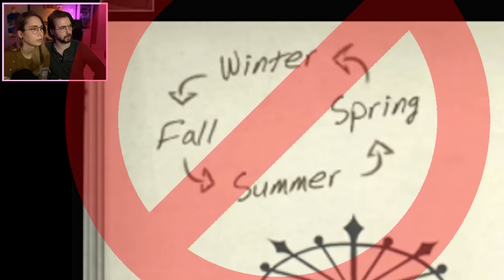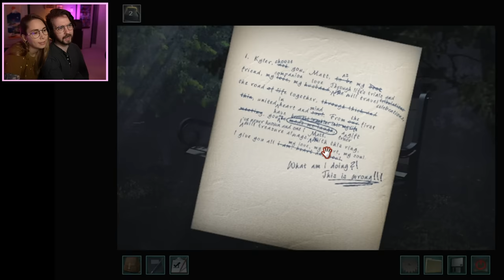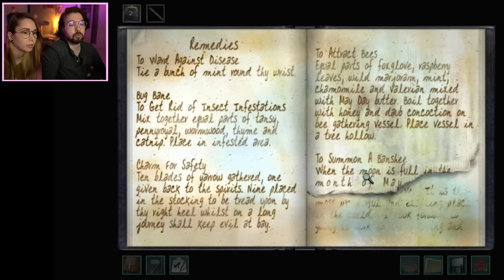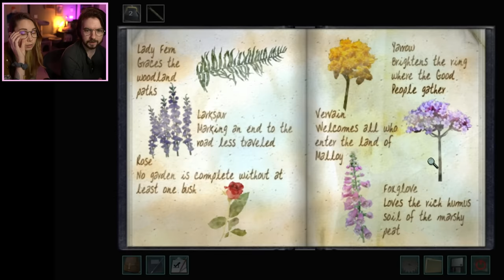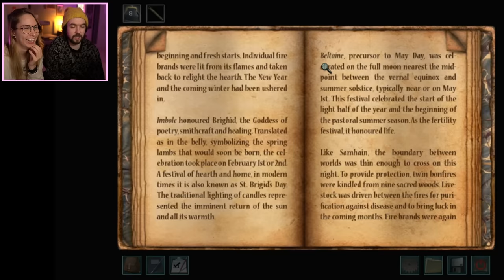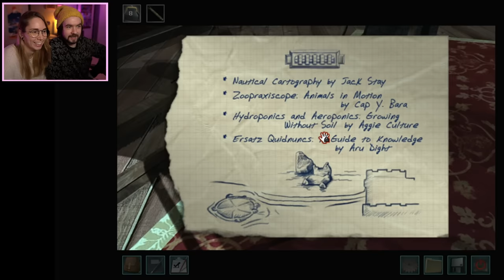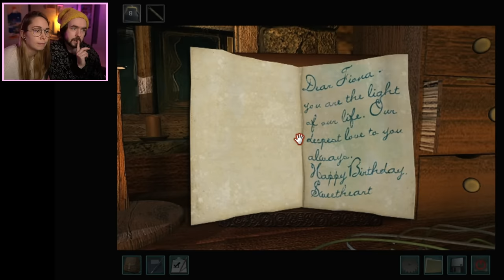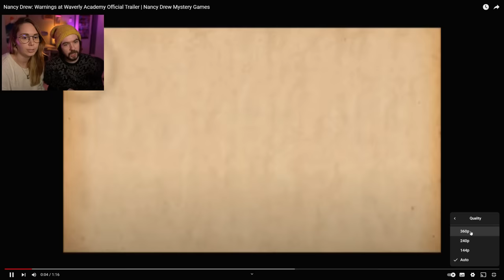Nancy Drew: The Haunting of Castle Malloy